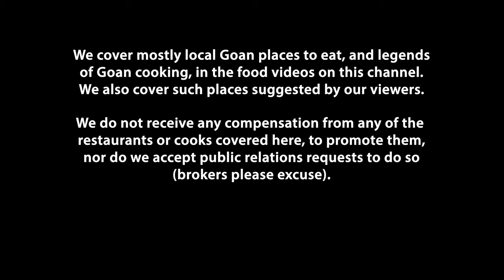Jess for great Goan fish & seafood, Nagoa-Verna, Goa, May 2023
Jess Family Restaurant (Tel: ) has simple and delicious Goan food, with very generous portions of fish, in Nagoa-Verna, Mormugao taluka, Goa. To get to Jess restaurant from the Margao side, on the Margao-Panjim highway, after Nagoa's Pirni Circle and the HP petrol pump on the right, keep a look out for the Teva and JCB factories on the left hand side of the road. If coming from the north Panjim-Zuari bridge side, you will have to take a u-turn at the Teva factory, after crossing the Verna Titan gate. Right after the JCB factory is the left turn. Once you take the left turn, the road itself curves left and then take the first right and coming up on the left hand side is a blue house. Jess restaurant is on the first floor.

We had arrived at Jess restaurant at 12.45 pm and at that time we were able to choose our table… but within 10 minutes of arriving, the place was packed. Not a single table was available Jess is a very popular place. Get here before 1 pm to be sure of a table, else you might have to wait.

There is no written menu, as such, at Jess. The fish curry of the day depends on the fresh catch available in the morning. We ordered modso thali - Rs 200, xinaneo (mussels) - Rs 500, tisreo (cockles) - Rs 200, kulleo (crabs) - Rs 400, and leppo (sole fish) - Rs 70. Three of us paid approx Rs 1,500 for all this,with extra rice. The fish and seafood servings are very large. Definitely a place for fish lovers to visit again and again.

Tip: You can eat here if you have a late afternoon flight from Dabolim airport